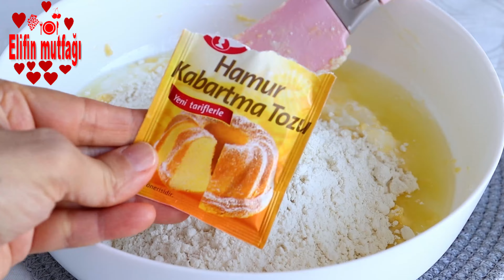KAÇ TANE YEDİĞİNİZİ SAYAMAYACAKSINIZ ACAYİP LEZZETLİ 💯 KIYIR KIYIR TAHİNLİ CEVİZLİ KURABİYE 😋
malzemeler
1 su bardağı toz şeker (175Gram) (0,3858lb)
1 su bardağı iri kırılmış ceviz (100Gram) (0,2205lb)
1 su bardağı tahin (200Gram) (0,4409lb)
125 gram tereyağı
1 çay bardağı sıvı yağ (90Gram) (0,1984lb)
1 çay bardağı yoğurt (100Gram) (0,2205lb)
1 paket vanilya (5Gram) (0,0110lb)
1 paket kabartma tozu (10Gram) (0,0220lb)
3 su bardağı un (300Gram) (0,6614lb)
1 adet yumurta akı
kavrulmuş susam